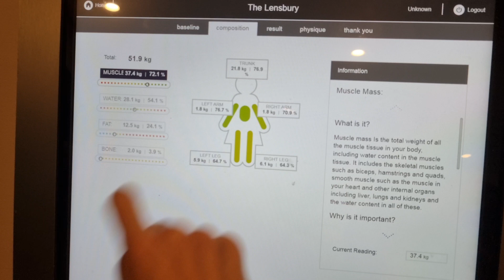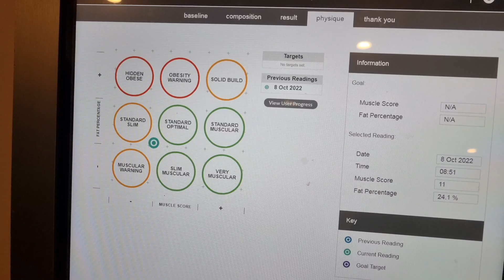Week 7 - Intermittent Fasting and walking 10 miles a day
This week, I have analysed myself with Boditrax which uses BIA (Bioelectrical Impedance Analysis). I am super pleased with the results and you can watch the video for full details about BMI, BMR, %Fat, Metabolic Age, etc.